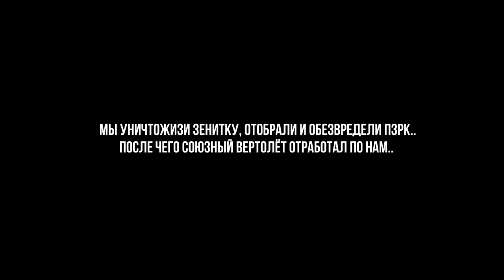Боевые потери • ArmA 3 SquadGames #7